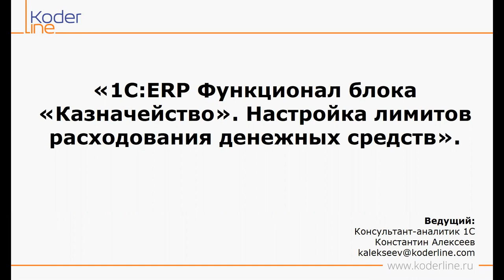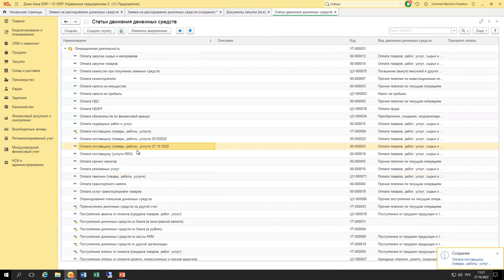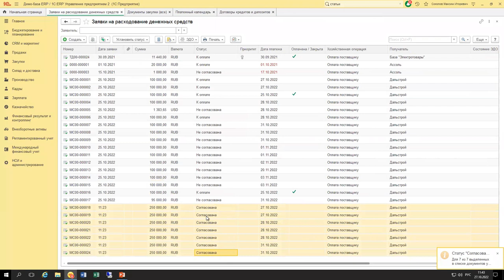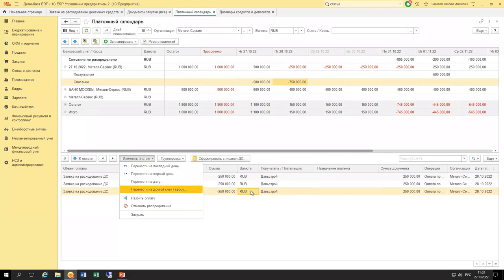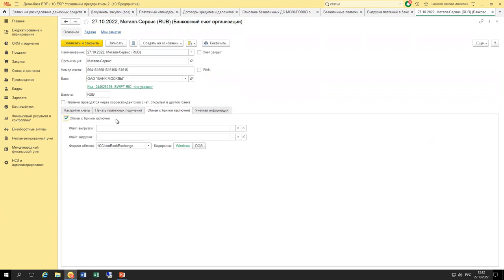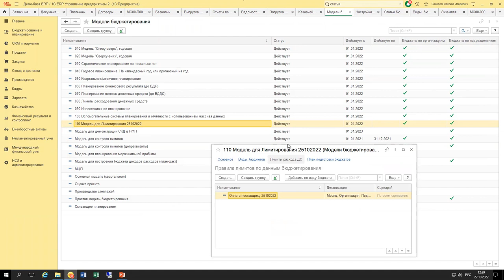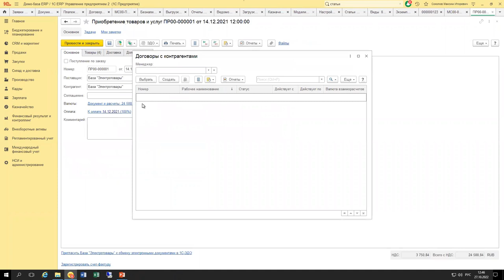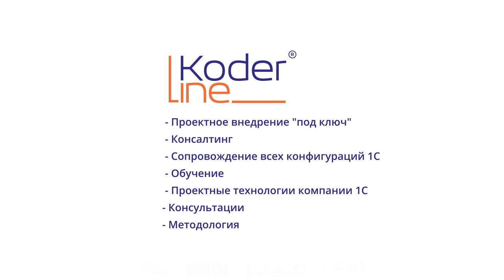Вебинар «1С:ERP Функционал блока "Казначейство". Настройка лимитов расходования денежных средств»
Компания «Кодерлайн» провела вебинар «1С:ERP Функционал блока "Казначейство". Настройка лимитов расходования денежных средств»

Ведущий: Константин Алексеев - специалист 1С

Целевая аудитория
Работники финансовых служб, руководители компаний.

Описание
1С:ERP Управление предприятием – это многофункциональная система, нацеленная на организацию учета на производственном и не только предприятии. В состав этой программы входит блок «Казначейство», который включает инструменты оперативного планирования расхода денежных средств, ведение заявочной системы, инструменты лимитирования и др.

В рамках вебинара будут продемонстрированы объекты системы и варианты их применения как для оперативного планирования платёжных операций, так и для настройки их лимитов.

Программа
1.       Казначейство – объекты системы.

2.       Создание и работа заявок на расходование денежных средств.

3.       Платёжный календарь.

4.       Выгрузка в клиент-банк.

5.       Отчётность.

6.       Настройка лимитов.